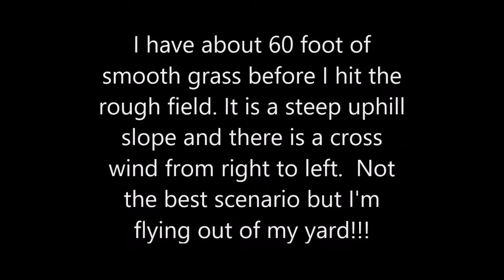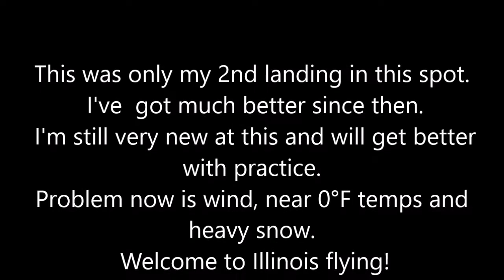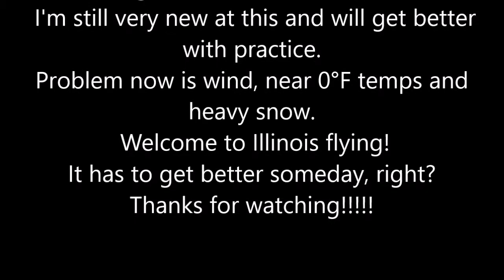Christmas evening paramotor flight 2018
Short flight Christmas evening from my yard.  Filmed from the ground this time so you can see my short runway a little better.